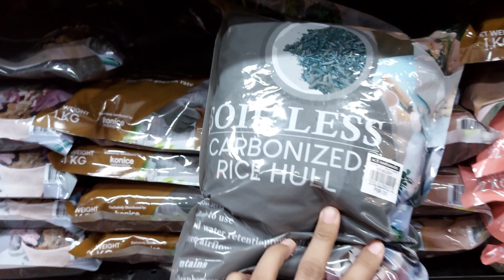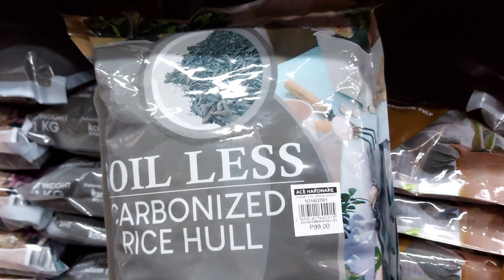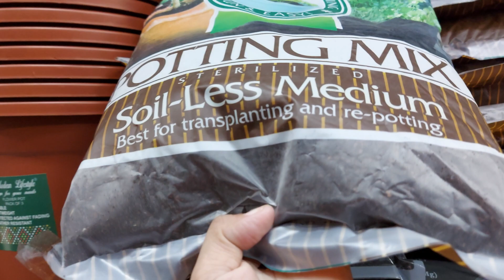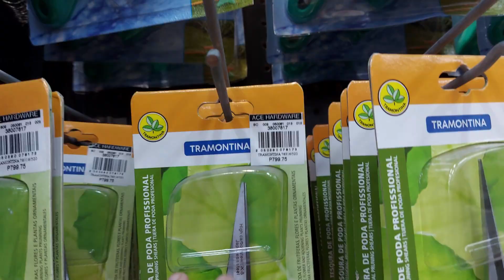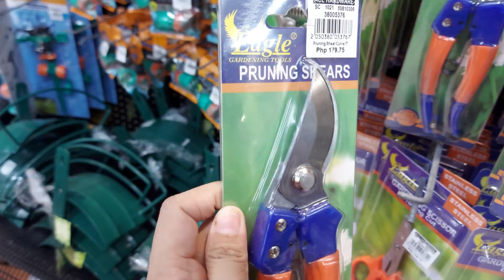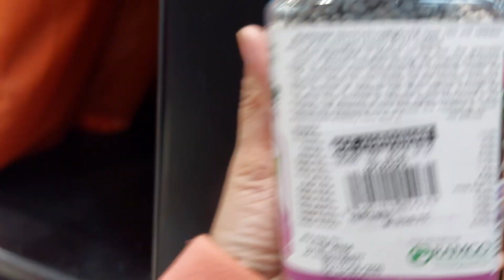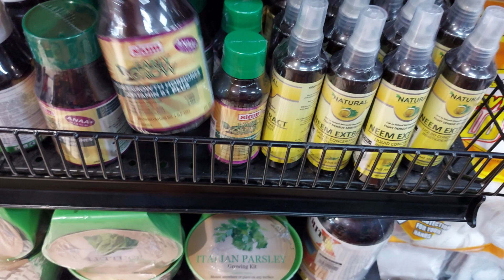ONE OF MY FAVORITE PLACE TO BUY MY GARDEN ESSENTIALS!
Nakalabas tayo ng bahay ngayon para mamili ng kakailanganin sa ating garden..
Repot lang ng repot at tamang propagate para dumami ang ating halaman at maging jungle paradise! hehe

XOXO, Ken